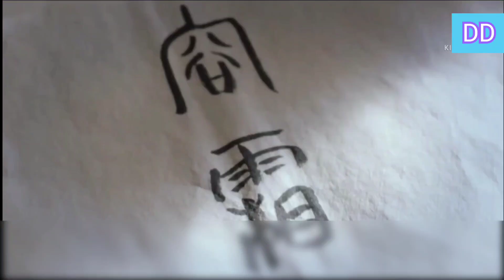Part 17 ||| GOODBYE MY PRINCESS ||| Hindi explanation of Chinese Historical Drama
Drama Name - Goodbye My Princess...!

Genere - Historical, Romance & Tragedy

Synopsis - Qu Xiaofeng (Peng Xiaoran), the beloved princess of the Western Liang Kingdom, is promised to the Crown Prince of Li Dynasty in a political marriage between the two countries.

Under the deliberate arrangement by Gu Jian (Shawn Wei), fifth prince Li Chengyin (Chen Xingxu) disguises himself as an ordinary tea merchant by the name Gu Xiaowu, and meets Qu Xiaofeng. They fell in love with each other as Li Chengyin tried to gain her trust to infiltrate Dan Chi, the kingdom ruled by Xiaofeng's grandfather, in order to gain war merits to become the new Crown Prince. After discovering the truth behind Li Chengyin's intentions, she jumps down the River of Forgetfulness to forget the painful memories. Li Chengyin, shocked at Xiaofeng's decision, follows suit.

Several months later, Xiaofeng is now married to Li Chengyin, who is now the crown prince of Li Kingdom. Although the Crown Prince is the second most powerful person in the kingdom, the Eastern Palace, where he lives, is one of the most dangerous places. Due to all the schemes and betrayals in the Eastern Palace, Xiaofeng and Chengyin's lives begin to intersect and somewhere buried within are hidden memories yet to resurface. Will Xiaofeng find true love during her journey and will she be able to face the cruel world of politics?